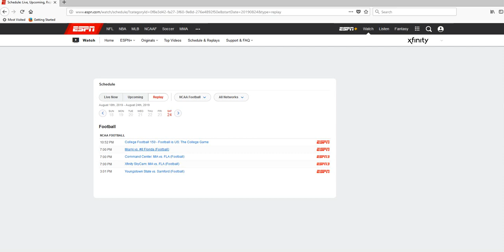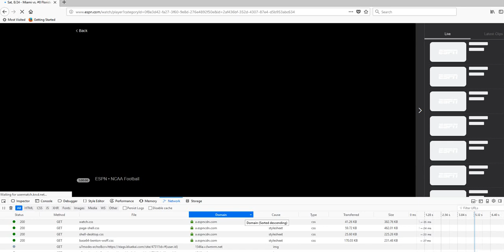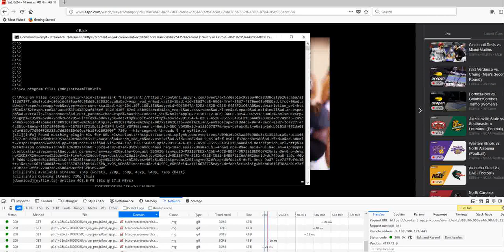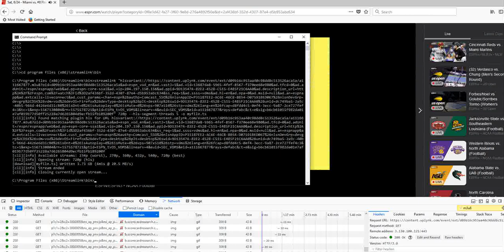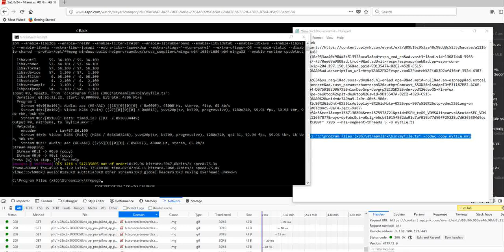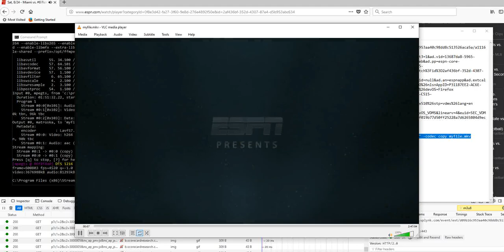How to use Streamlink to download/save videos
***Update 1/4/23***-Please see my newer videos for demonstrations on how to download/save/record videos from ESPN, FOX, FS1, BTN, ESPN3, ESPN+, Tennis Channel, etc.

***Update 9/4/21***-ESPN is now using mpd files (instead of m3u8 files) for its main cable channels (ESPN/ESPN2/ESPNEWS/SECN, etc.).  However, if you copy the mpd URL and then replace "mpd" with "m3u8" it should still download the file as normal.  This only works for replays of events and does not work for live events.

Update August 2021:
I have created updated videos with audio instructions to show how to use Streamlink & youtube-dl to download/save videos from ESPN, ESPN+, FOX, and other channels.

Streamlink command line to run is below.  Replace HERE with the m3u8 url.
streamlink "hlsvariant://HERE" best --hls-segment-threads 5 -o file.ts

FFMPEG command line to run is below.
ffmpeg -i "c:\program
 files (x86)\streamlink\bin\file.ts" -codec copy file.mkv

See my updated videos on how to download/save replays or live events on ESPN, ESPN+, FOX, etc. below.

These videos are part of my CFB Cord Cutting DVR Guide 2021 Version You can also find other Cord Cutting guides